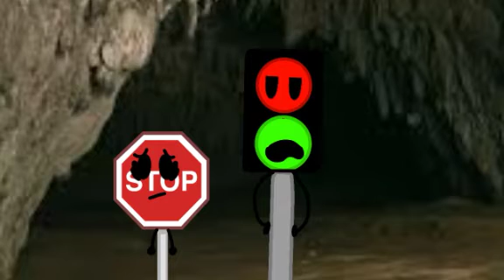RTTM 9: mining away